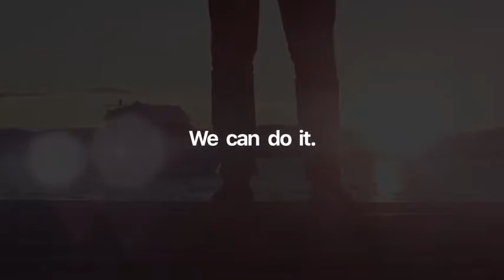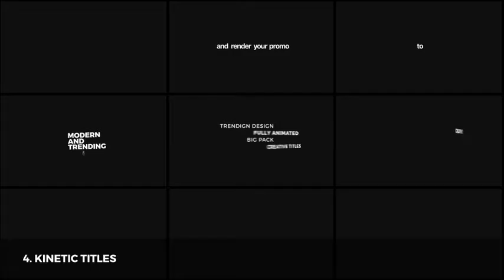Youtube Promo Kit (After Effects Template)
Features:
- 80 Media Placeholders
- 120 Textholders
- 100% After Effects
- Resolution: Original in 1080p, Resizable to 4K or Higher
- Easy to use: Drag and Drop Files, Footages, Move or Edit
- Highly Customizable
- Universalized expressions
- Modular Structure
- Multi purpose
- Fast Render Time
- Video footages from preview are not included
- Sounds Included